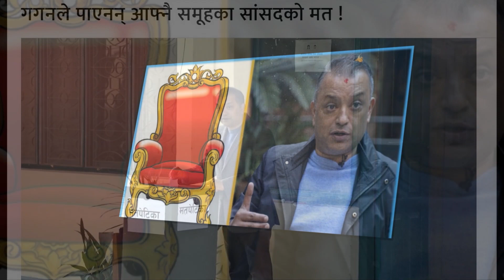बाहिरियो गगन थापा हार्नुको कारण, भुइँको पाएनन्, पोल्टाबाट को-को गुमाए ? GAGAN THAPA